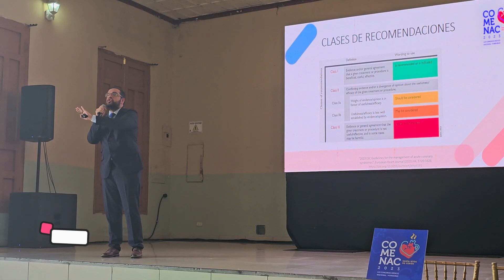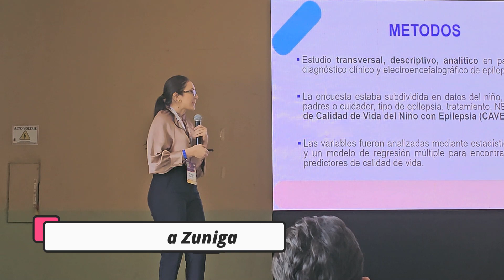COMENAC 23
Nos vamos a Honduras a dar dos conferencias en el Congreso Medico Nacional 2023 en Santa Rosa de Copán. Una aventura en un lugar lleno de gente amable y comida deliciosa.

Ps. Créditos al diseñador gráfico del logo del congreso este año. Es hermoso! 💛